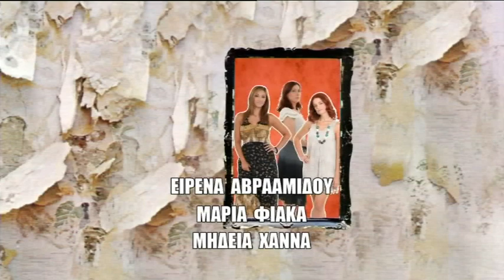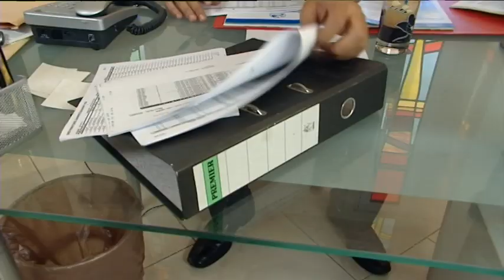Σε Φόντο Κόκκινο επ.07 Κύκλος 4ος (2011-12) SigmaTV